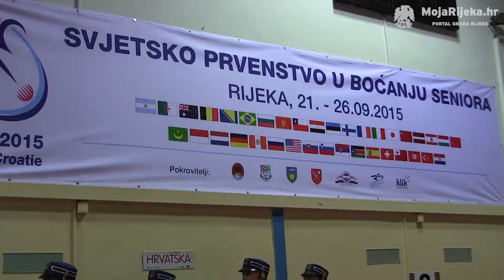MojaRijeka.hr - Svjetsko boćarsko prvenstvo 2015.